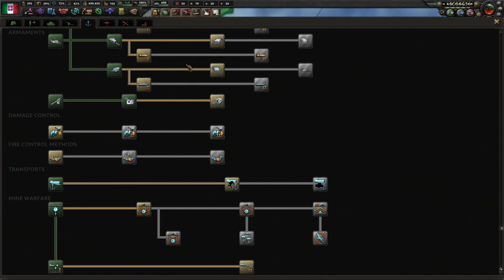HOI4-KX-KOI-ANI-IB-#4-Messe's Coup Fails, Refitting The Regia Marina, Marching In Anatolia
In This Series, Gabriele D'Annunzio, The Warrior-Poet Himself, Will Lay The Groundwork For The Rebirth Of A Unified Italian State Through Winning The Elections, Entering Into Talks With Marshall Messe In The South, And Naming The Great Italian Aviator, Air Marshall Balbo, As His Successor, Who Will Carry The Flag of The Italian Imperium To The Capitals Of All Those Who Defy Beautiful Italia! D'Annunzio Will Set The Stage For Italy To Fly, And Balbo Will Ensure That It Soars In the Clouds For A Thousand Years!